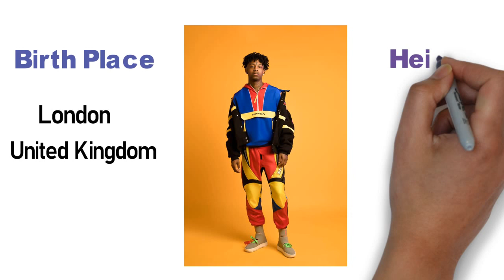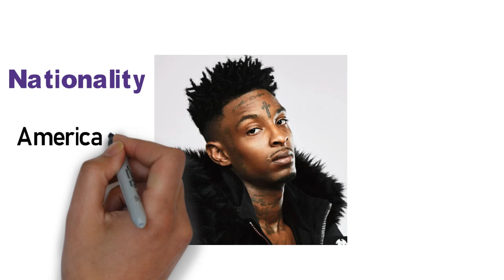Secrets of 21 Savage's Age Exposed: You Won't Believe It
Get ready to be shocked as we unveil the real age of 21 Savage in this video! Whether you're a die-hard fan or just curious, we've got everything you need to know about this rapper's age, birthday, birthplace, and family. From his surprising birthday gifts to his family roots, we'll take you on a journey through his life and reveal the truth about his age. Don't miss out on this exclusive video!